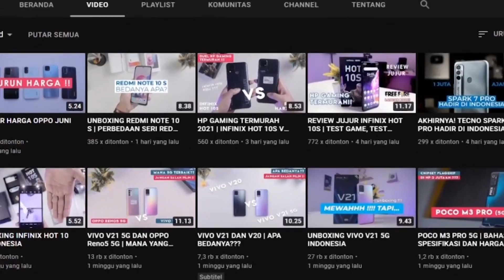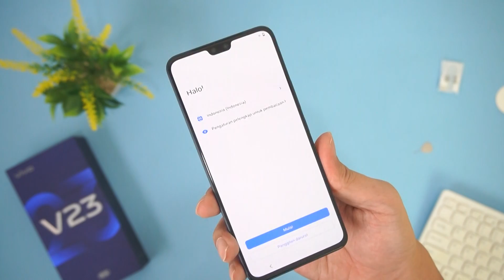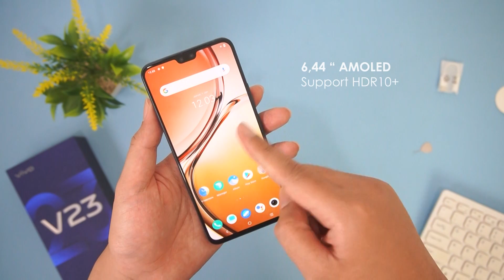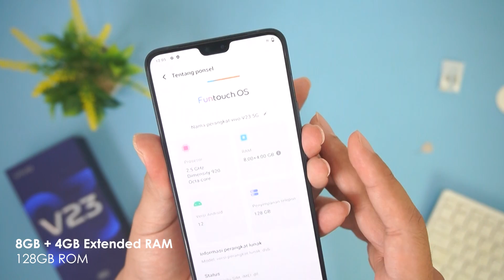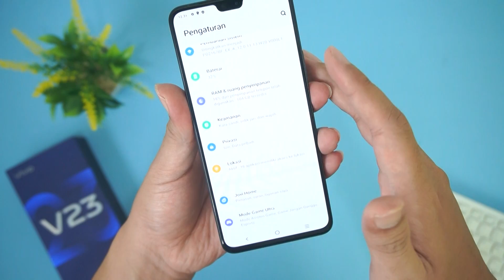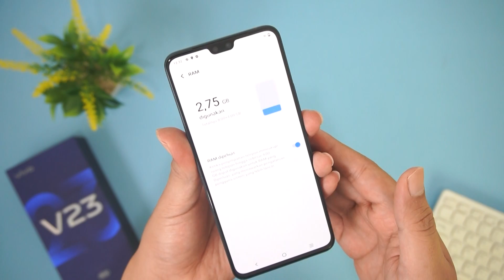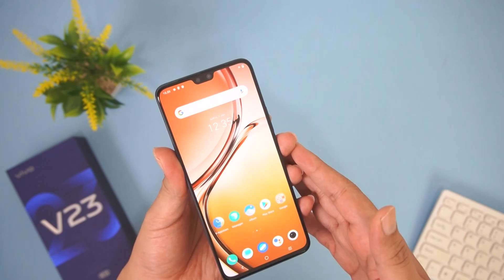BARU LAGI !! UNBOXING VIVO V23 5G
Tonton Grand Launching vivo V23 5G disini guys